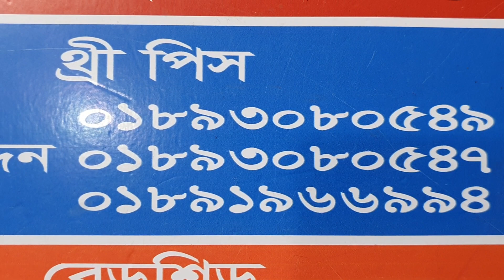স্টক ক্লিয়ারেন্স সেল ইন্ডিয়ান ওয়ান ধামাকা অফারে